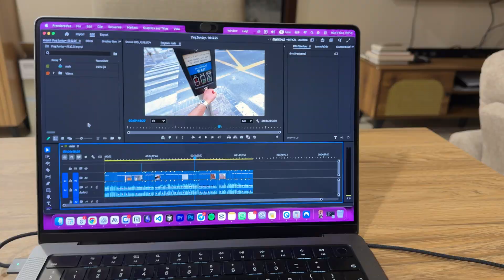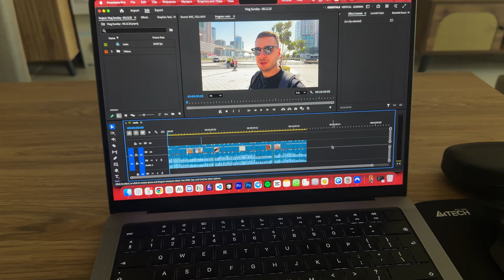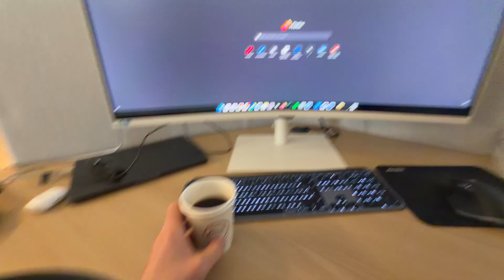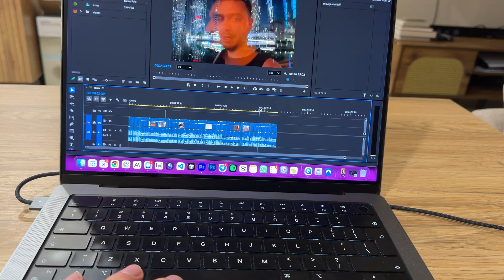Day in a Life of Software Engineer in Dubai - Building AI Startup, Coding, Editing,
A day in my life as a software engineer in Dubai — deep coding sessions, editing content, and building projects step by step. Real work, real focus, Building an AI Startup